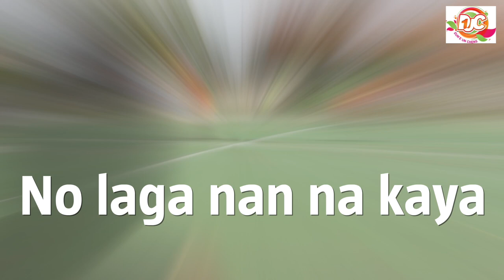Stichting Kinderoorden Curacao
De spot die ik gemaakt heb is voor een goed doel. Dat betekent dat ik hem gratis heb gemaakt. Overigens zou ik hier op Curacao nooit geld vragen; ik wil dat de lokale mediamakers aan de slag kunnen. Ik ben gepensioneerd.
Nu was er geen geld voor een lokale regisseur. Vandaar!

Het goede doel:
Kinderoorden Brakkeput is een jeugdinternaat, waar jongeren terechtkomen die (door justitie) uit  huis zijn geplaatst. Door de recente overheids bezuinigingen kan de stichting het financieel niet meer bolwerken en dreigt te moeten sluiten.Dat kan natuurlijk niet! Deze jongeren verdienen een 2e kans en mogen niet op straat belanden.

Daar zet ik me graag voor in.

Vrijdag 12 maart 2021 een mini inzameling op televisie actie om geld in te zamelen en de politiek wakker te schudden. Het spotje wordt als vooraankondiging gebruikt en natuurlijk op sociale media.